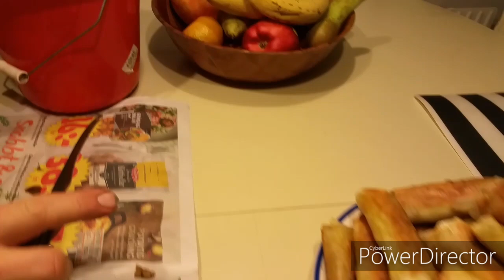💰ขัดต่อวิถีชีวิตแบบพอเพียงในต่างแดน👗แต่ซื้องานฝีมือแพง{เพราะมีเหตุผลค่ะ}24/11/2019